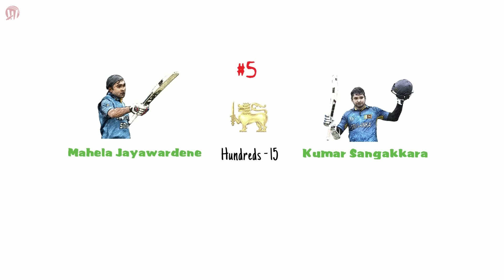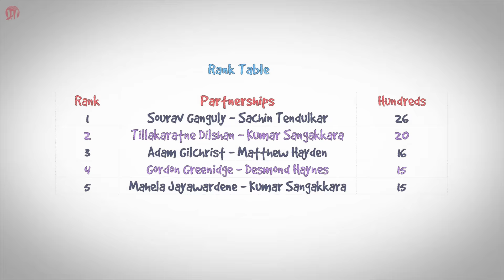Top 5 partners with most hundred partnerships in ODIs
Can you name the pair, which has most number of partnerships of hundred or more runs in ODIs?

In the history of ODIs, Mahela Jayawardene and Kumar Sangakkara pair of Sri Lanka occupies has the 5th most number of hundred partnerships. This pair has partnered in 15 partnerships for 100 or more runs in 151 innings between 2000 and 2015.

Currently, Gordon Greenidge and Desmond Haynes pair of West Indies occupies the 4th spot in the list. This pair has partnered in 15 partnerships for 100 or more runs in 103 innings between 1979 and 1991.

Adam Gilchrist and Matthew Hayden pair of Australia occupies the 3rd spot.This pair has partnered in 16 partnerships for 100 or more runs in 117 innings between 2000 and 2008.

Tillakaratne Dilshan and Kumar Sangakkara pair of Sri Lanka occupies the 2nd spot. This pair has partnered in 20 partnerships for 100 or more runs in 108 innings between 2000 and 2015.

And in the ODI history, Sourav Ganguly and Sachin Tendulkar pair of India has the most number of hundred partnerships.
This pair has partnered in 26 partnerships for 100 or more runs in 176 innings between 1992 and 2007.